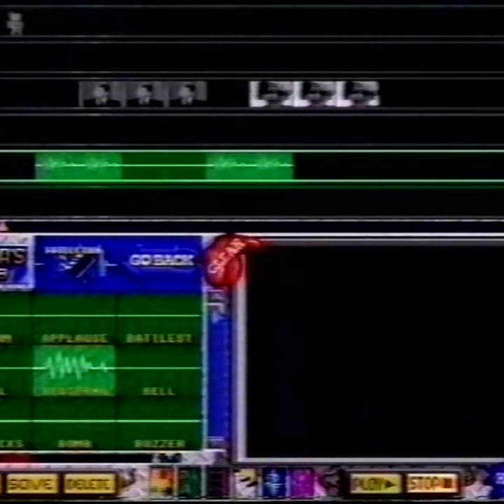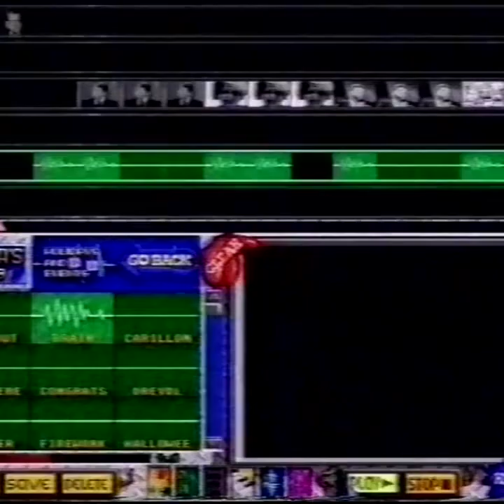Stewart Lee and Richard Herring on GamesMaster with Dominik Diamond (1995)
Stewart Lee and Richard Herring appearing on the popular UK video games show GamesMaster (Season 5, Episode 17, 1995)